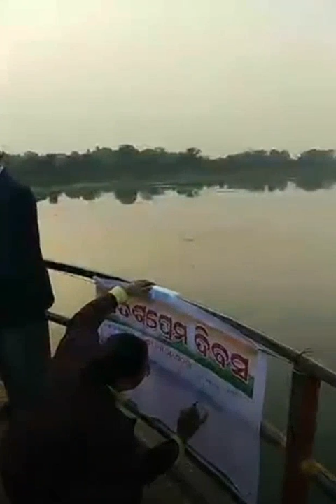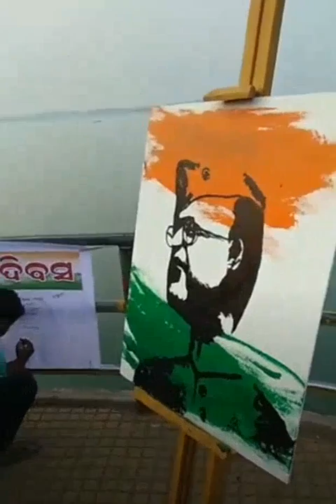Artist Deepak Biswal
Live painting (Rotaract Club Of Cuttack City)